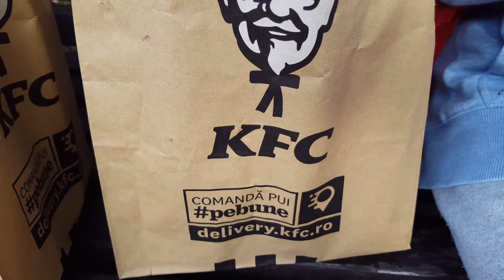Au mers singuri cu autobuzul la Fast Food ! cum a fost ? sa ne povesteasca . ..